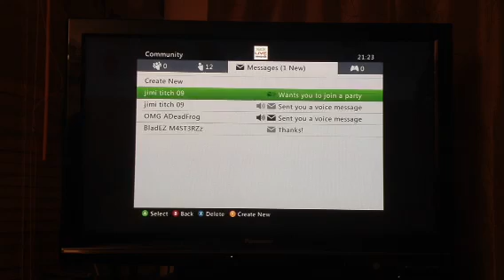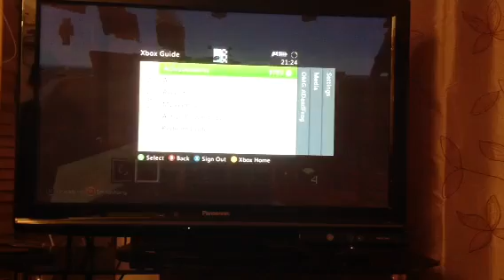Trolling with TNT part 1